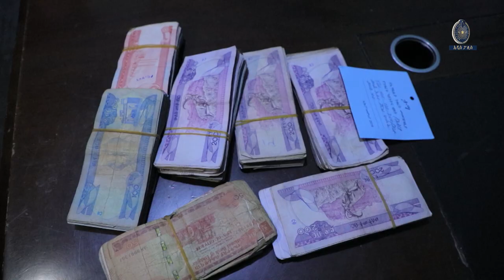በመርካቶው የእሳት አደጋ ወቅት የታየው አሳፋሪ ድርጊት 23 2 2017